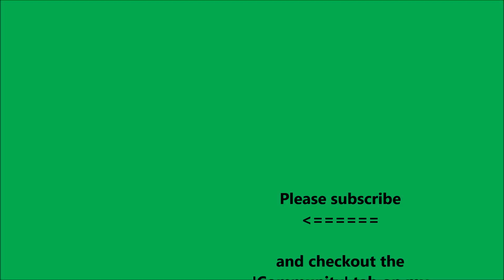Hobbyking Sport Jet 70 EDF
A short video of Glenn's Hoobyking Sport Jet 70 EDF flying before the COVID19 restrictions came into being. This jet is quite noisy for our site and sure moves fast!